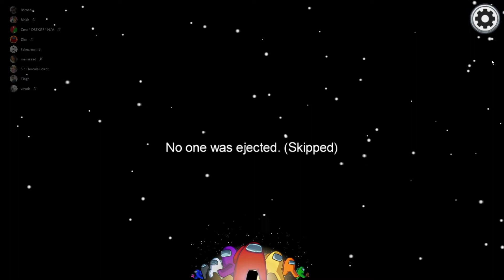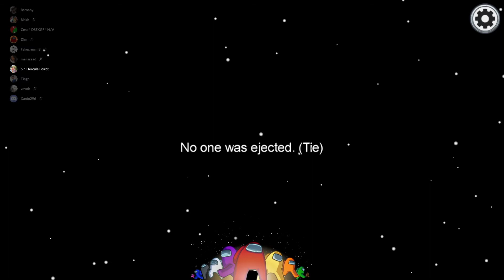Among Us - Ma 1ère MASTER CLASSE pour commencer 2021 [Rediffusion Live]